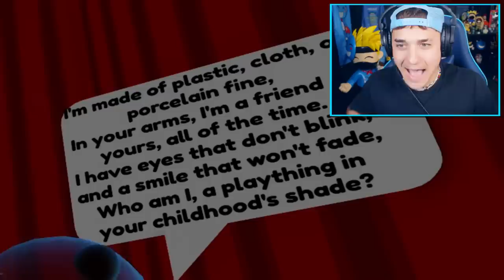Adopted By THE AMAZING DIGITAL CIRCUS in Roblox!! (Brookhaven RP)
We Saved POMNI From THE AMAZING DIGITAL CIRCUS in Roblox!! (Brookhaven RP)

🛒 Hottest Merchandise!!